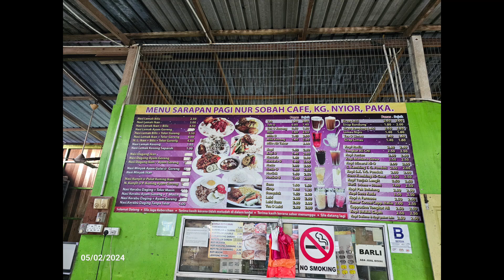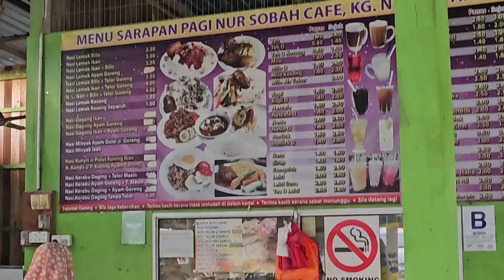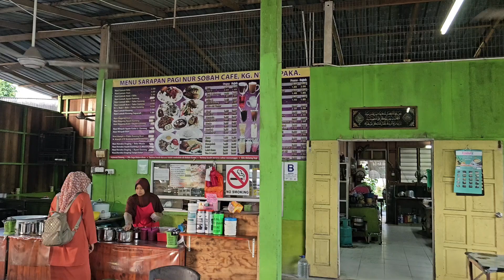NUR SOBAH CAFE TERKENAL DI KAMPUNG NYIOR, PAKA, DUNGUN, TERENGGANU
Bersarapan di Nur Sobah Cafe, Kampung Nyior, Paka, Dungun, Terengganu. Ada pelbagai menu sarapan pagi.